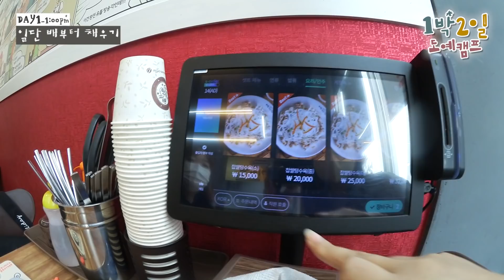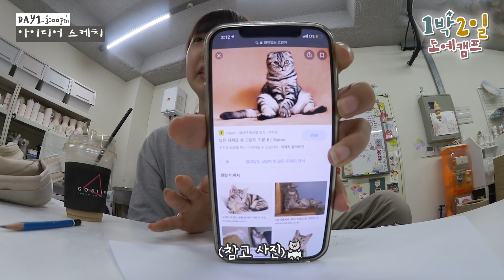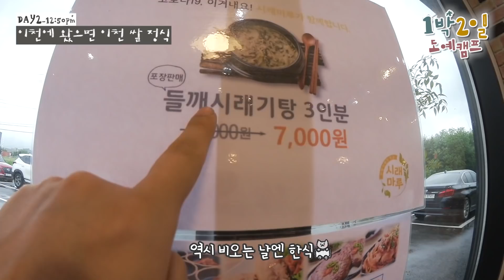[샒의삶] 도예과 다닐 때 제일 잘했던거 해봄 / 자룡이 피규어 (ft.아이패드 거치대) 만들기 / 1박2일 야작캠프 VLOG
* 이 영상은 메디힐의 간접광고를 포함하고 있습니다!

* 메디힐 티트리 카밍 에센스 패드 50+10매 기획세트
17,000원  9/6 하루특가 8,900원!!!

코일링 조형 전문 홍세림...^-^
오랜만에 하려니 힘들었다네,,,

- 샒x지지플래닛 문구 구경 하러 가기!